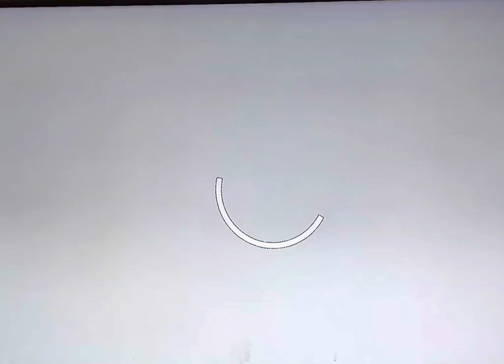Hansi Hinterseer 1. Austrian win Kitzbühel World Cup Slalom Race 1974 2nd Kniewasser 3rd Thöni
Siegeslauf Hansi Hinterseer Kitzbühel
Race victory